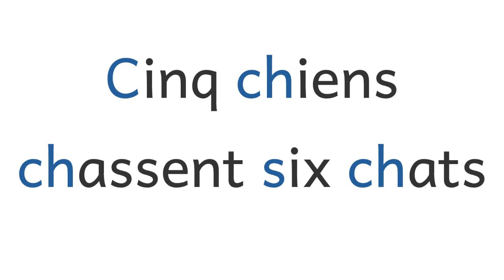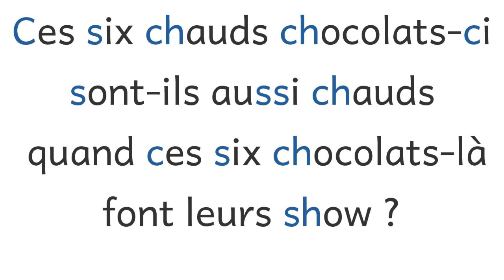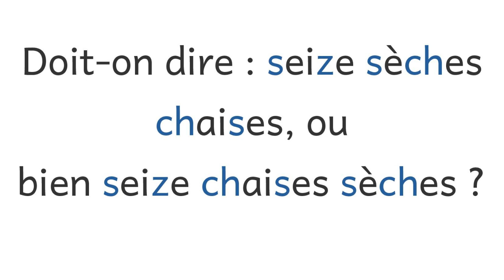Virelangues: série 1 - distinguer [ch] et [s]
Répéter des virelangues qui opposent les son [ch] et [s] pour bien prononcer et mieux lire et écrire.